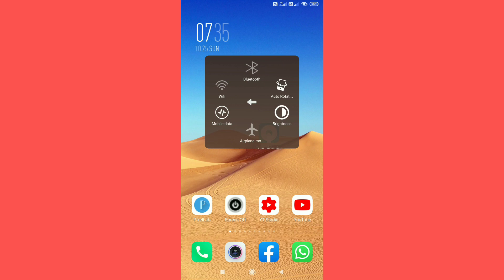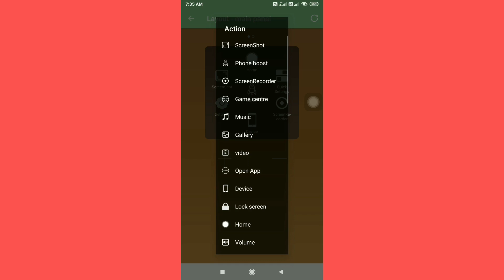இது போல நீங்களும் யூஸ் பண்ண வேண்டுமா mobile shortcut touch master